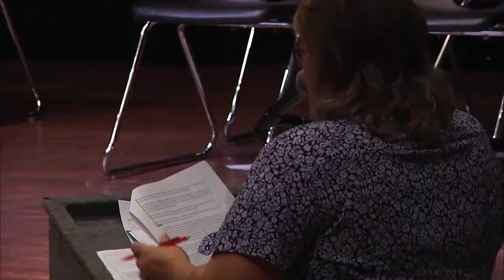Coconino County Spelling Bee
Students from around Coconino County battled it out Saturday in the annual spelling bee at Coconino High School.
18 contestants were eliminated early on leaving only three finalists. Contestant Iscariot Rushings in third, Tanner Dodt in second, and champion Ryan Crane taking first place after spelling the word “decuman” correctly.
Coconino County Superintendent, Risha Vanderwey was impressed stating that it was the strongest competition she has seen in the past four years. Champion Ryan Crane will be moving on to compete in Arizona's State spelling bee March 24th in Phoenix.